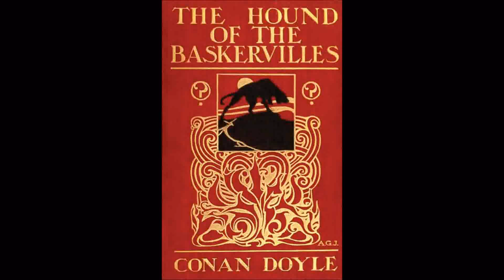The Hound of the Baskervilles by A. Conan Doyle. Chapter 7 — The Stapletons of Merripit House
← the playlist containing the whole audiobook